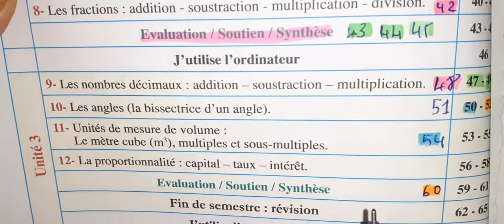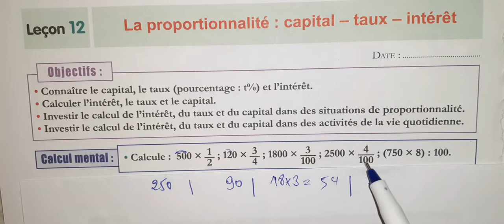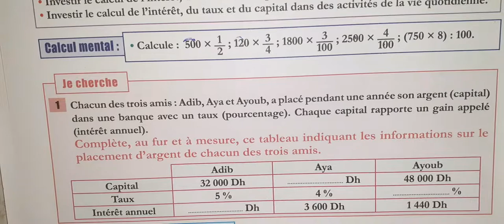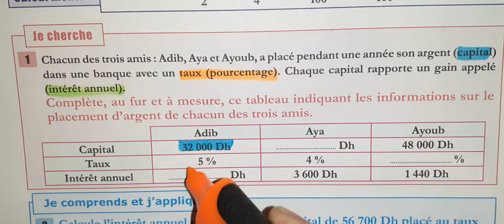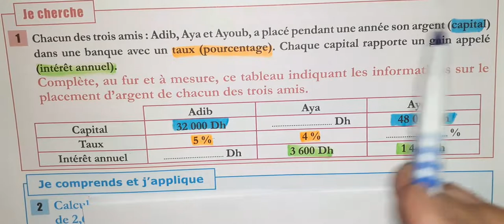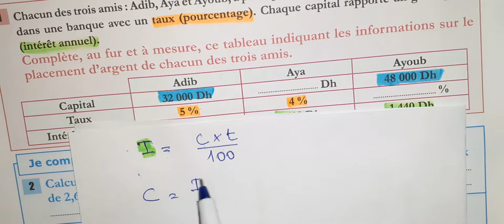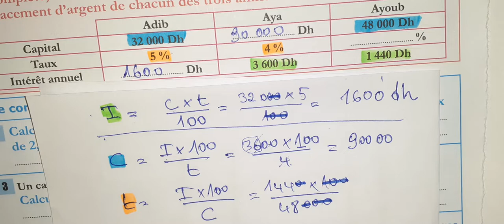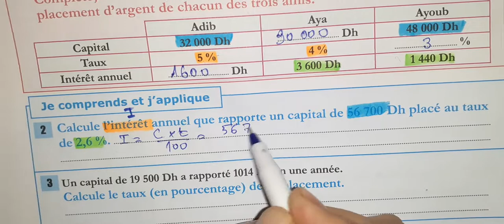la réussite mathématique UD3 proportionnalité p 56